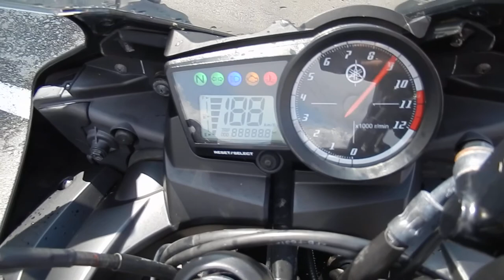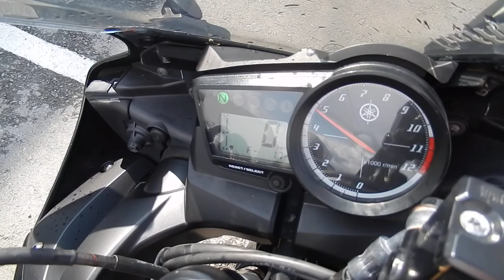No. B9236 YAMAHA YZF-R15